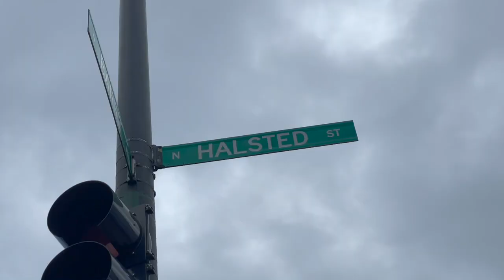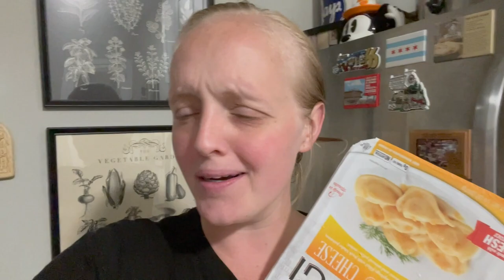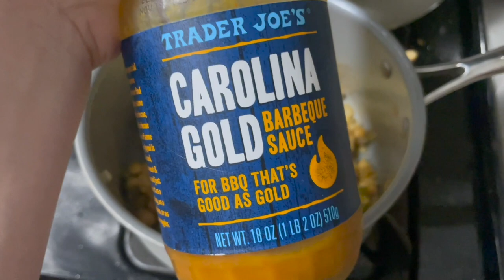Tag Teaming It! | Coca-Cola Dreamworld & Athletic Parents?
The only way to get through today is the sillies! Sarah runs some errands during the nap stroll and tries out the Coca-Cola Dreamworld flavor. Are you surprised that she's a fan? Peter goes on an eight mile lakefront run. Jamesie is a good sport and comes along, waving to anybody he sees on the route. The night ends with BBQ chickpea sandwiches and pierogis for dinner, Teddy's first big kid bath, and bedtime battles! See you tomorrow!